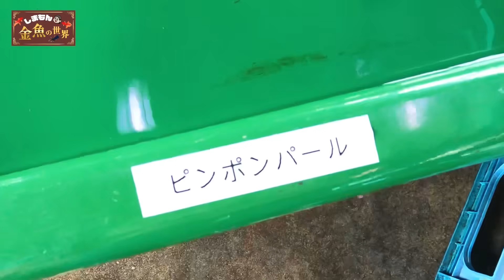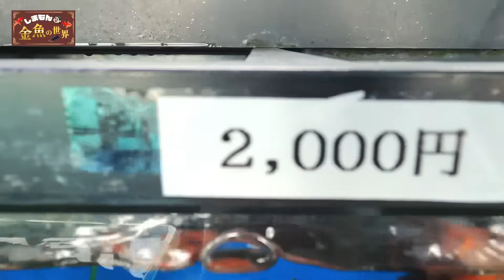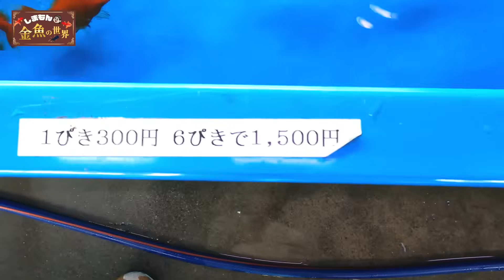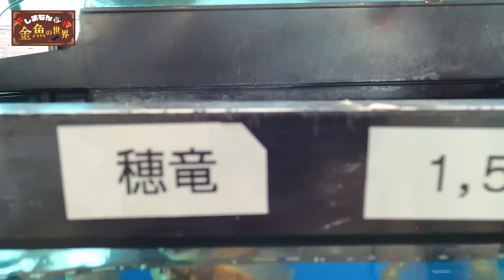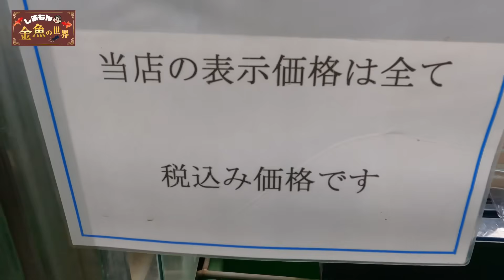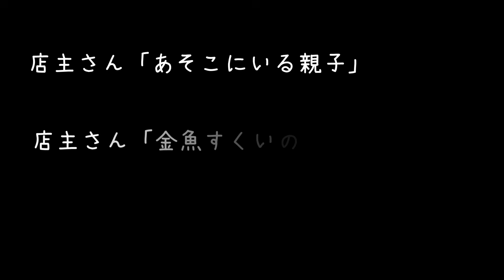【丸照養魚場】弥富市にある人気老舗「金魚店」安くて良質な金魚と「らんちゅう」を一挙大公開します‼︎お店でたまたま出会った「金魚すくい」の凄腕親子も登場します‼︎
しまもんチャンネルとは…

２０年前に愛知県でも有名ならんちゅう愛好会の副会長さんに弟子入りし、らんちゅうの知識を学ぶ。釣りのプロ（主にシーバス）でもあるしまもん。現在は自宅でらんちゅうを飼育中。とにかく魚が大好き‼︎魚の豊富な知識を活かして「魚愛」をお届けします。

【叔父】
しまもんの実の叔父さん。叔父が17年前にらんちゅうに興味をもち、しまもんが知識を伝える元々手先が器用な叔父は自分でイチから飼育場を作り現在もらんちゅうを飼育中です。

【はっしー】
企画、編集&カメラ担当。金魚チャンネルを始めてから興味を抱き、現在はしまもんの指導のもと自宅で飼育中。

【弥富生産者様】
弥富で金魚繁殖を60年以上営む。広大な飼育池を所有し、親子2代で続く金魚生産者様です。

【岡田さん】
しまもんの2つ年上の先輩で、専業農家を営みながら約20年前から趣味で「らんちゅう飼育」を始めました。そして2年前に「らんちゅう愛好会」に入会したことをキッカケに本格的に取り組んで、現在に至ります。

【小林君】
名古屋で超有名なYouTuberの兄を持つ心優しいド天然君。

動画更新→基本は毎週金曜日17時にアップします

【しまもんが契約している釣具メーカー】
ジャンプライズ公式ページ

「しまもん」釣りの簡単な経歴

釣り歴8歳から38年

40歳で釣具メーカーJUMPRIZEと契約